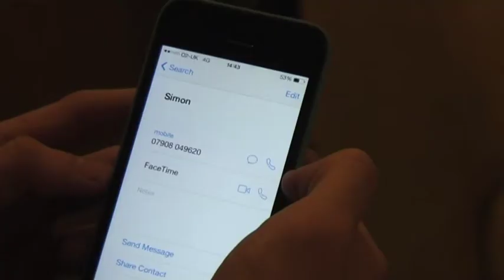The Robbery Short Film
Short film Made by Bradley Edwards, Kelsey Walton, Mayur Mistry.

This short film is dedicated to Hannah  Louise Begnor.